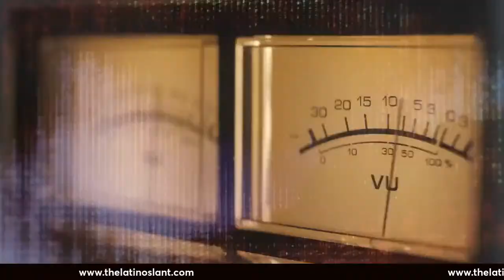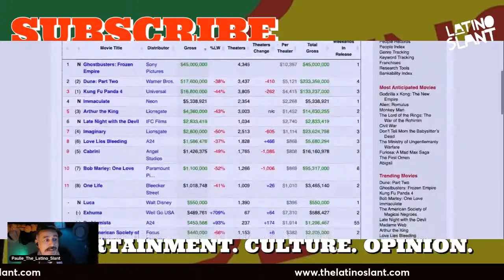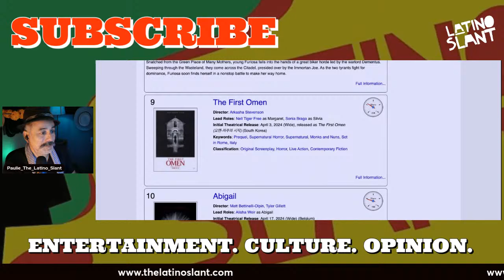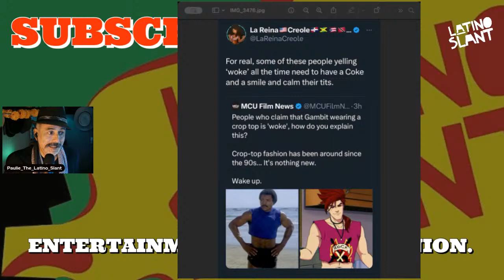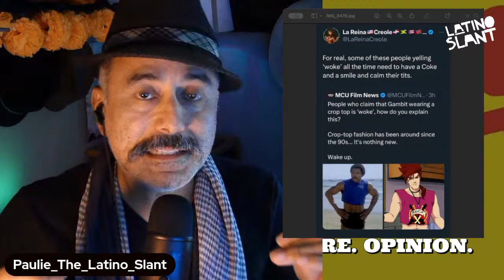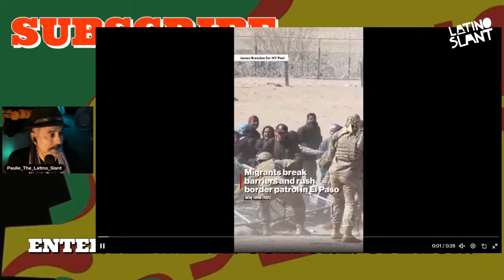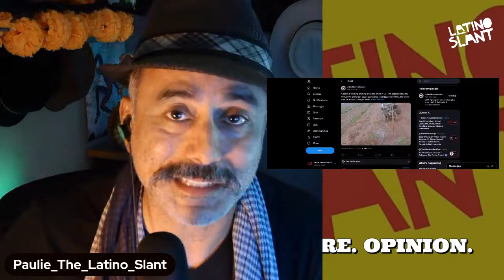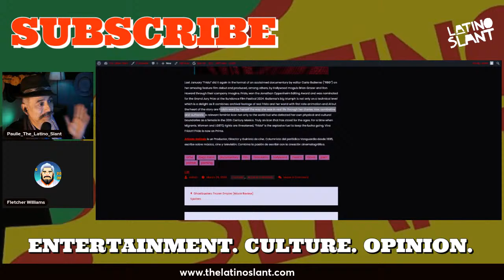Box Office-YTer's Wrong! LatinX-the future? Woke-Watching Gringos, Vitriol at the Border!